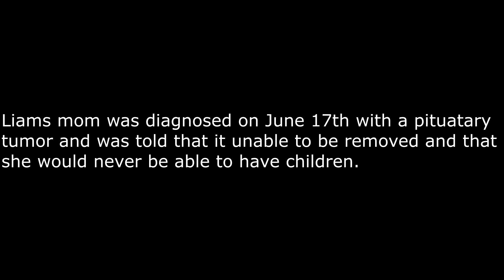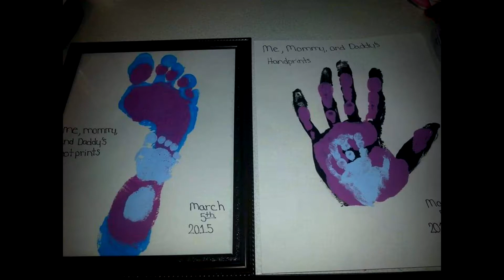The story of Liam. Slide of him growing up.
Just a Little slideshow of Liam group. This is some of pics of him as a baby and mommy pregnancy pics.

Here are some great Channels check them out.